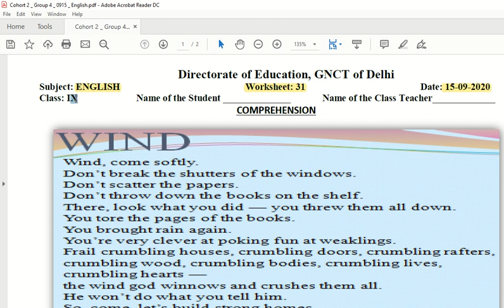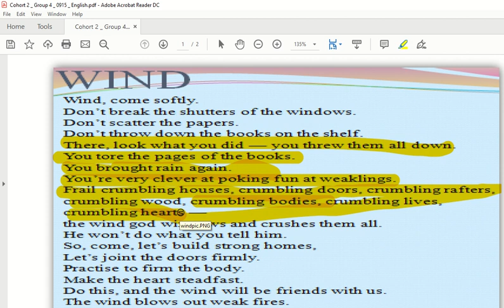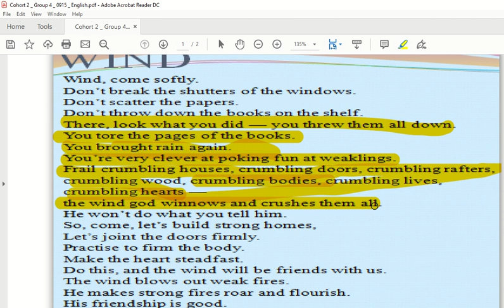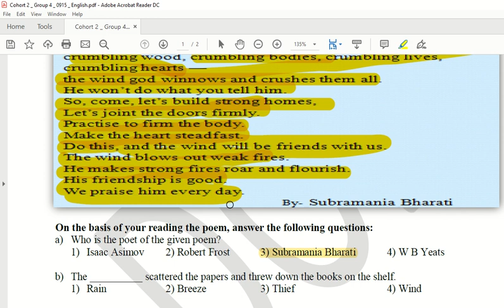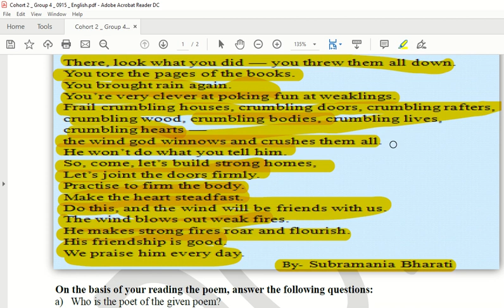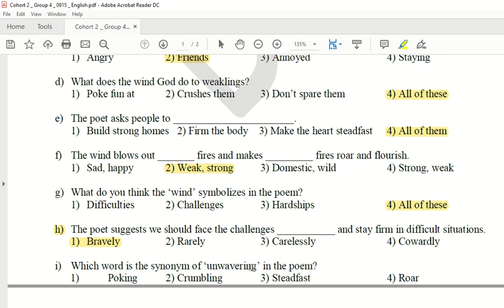Class 9 English DOE Worksheet 31 with ANSWERS | 15 September Class IX English Worksheet 31 SOLVED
Class IX DOE English Worksheet 31 with answers explained in HINDI on the poem WIND.
Watch this video to get the correct answer for the questions asked in English Worksheet 31 released by DOE on 15 September 2020.

Happy Watching!